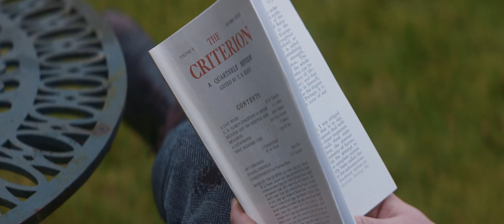THE LAUREATE | OFFICIAL TRAILER | MOVIE TRAILER